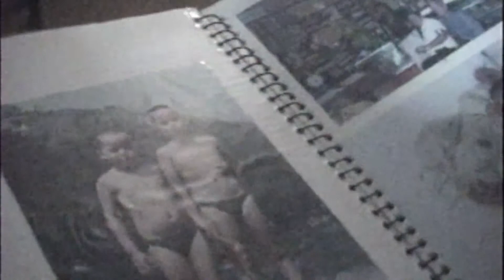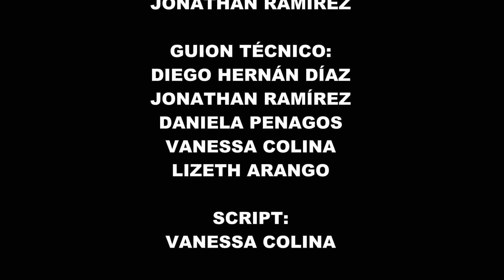AMOR Y CONTROL RUBEN BLADES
La unión de la familia no se mide por el número de miembros, sino por la unión que hay en ellos.